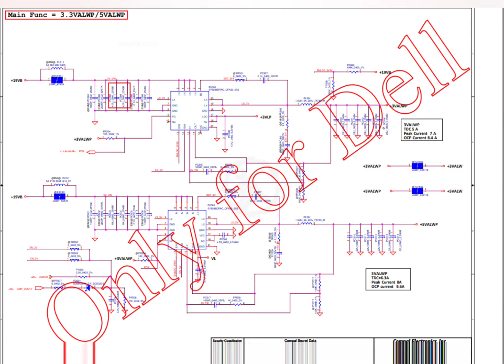Dell inspiron 3581 La-G714P SCHEMATIC/BOARDVIEW AND BIOS Free Download